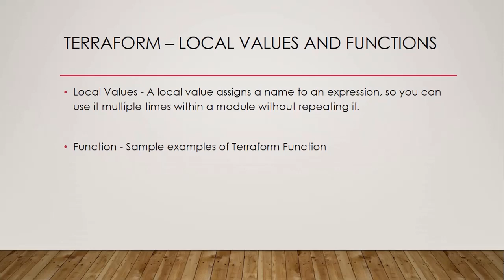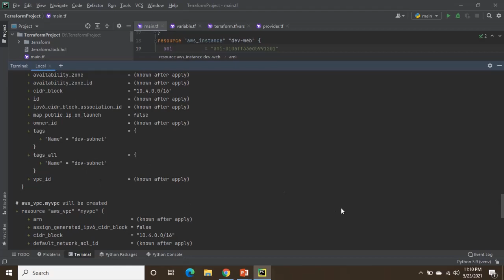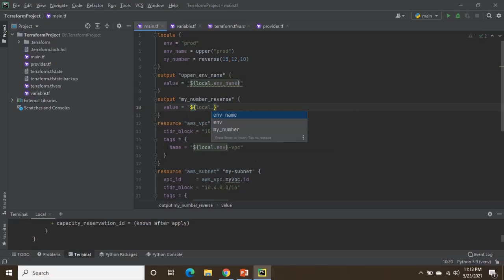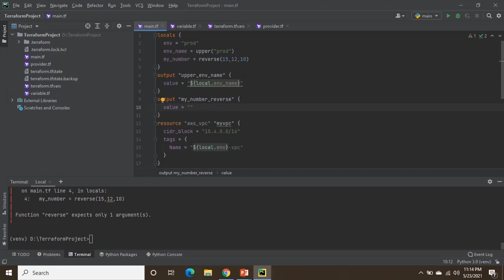#9 | Local Values and Functions in Terraform | Terraform Tutorials in Hindi |IaC|TechWorldwithPankaj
#9 | Terraform Local Values and Functions | Terraform Tutorials in Hindi |IaC
Learn Complete Terraform course in Hindi